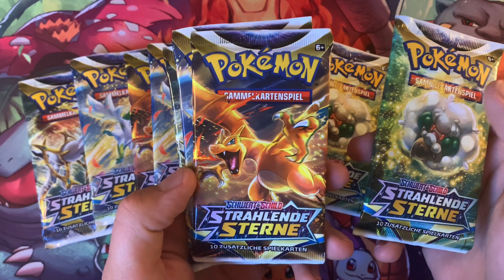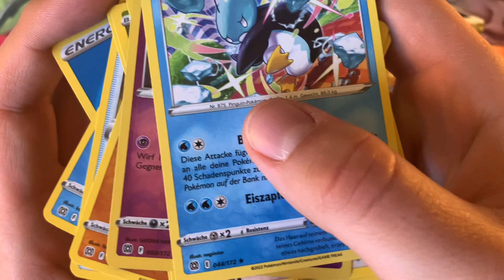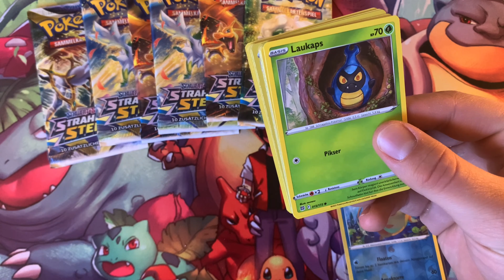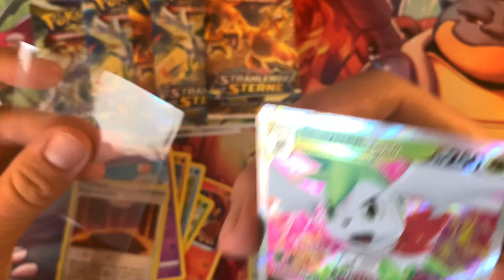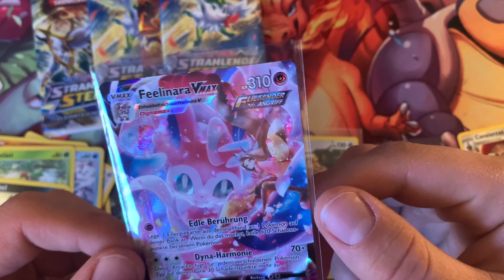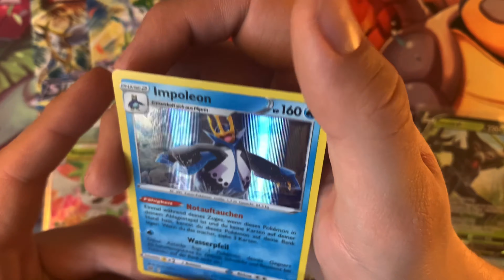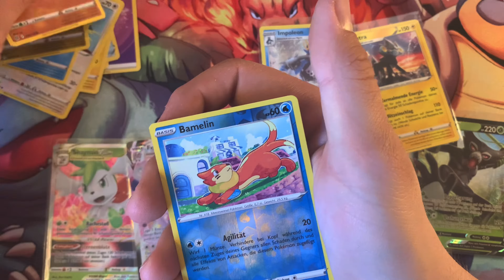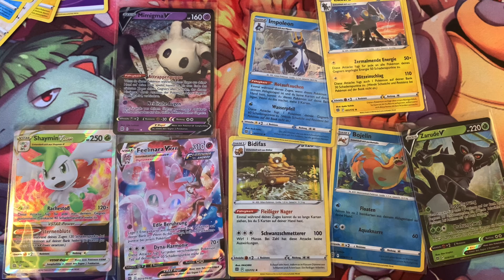Ein richtiger geiler Start in das „neue Set“ Strahlende Sterne🤩🔥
Servus Leute,

heute gibt es das erste Opening vom neuen Set Strahlende Sterne!
Ich hab mich direkt verliebt 😍
So schöne Karten und so gute Artwork, einfach überragend!

Wie findet Ihr das neue Set?

Wenn euch das Video gefallen hat, würde ich mich sehr über ein Like und ein Abo freuen ✌🏻